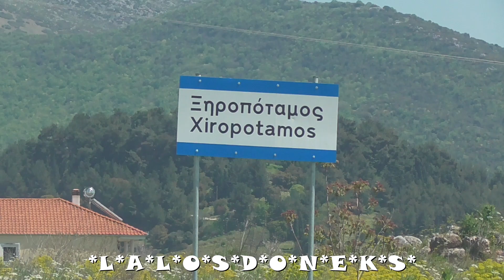★ULTIMATE COLLECTION OF 2024 ★ MAGIC MOMENTS★L★A★L★O★S★D★O★N★E★ K★ S★